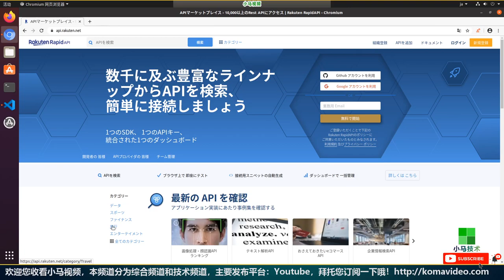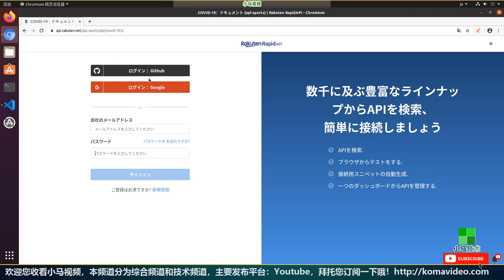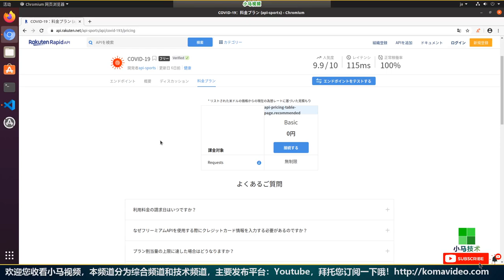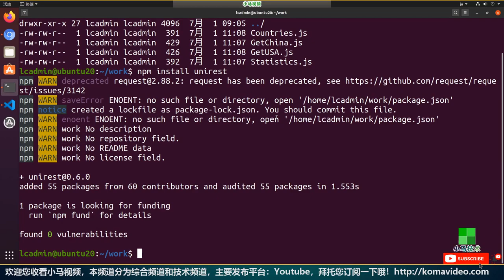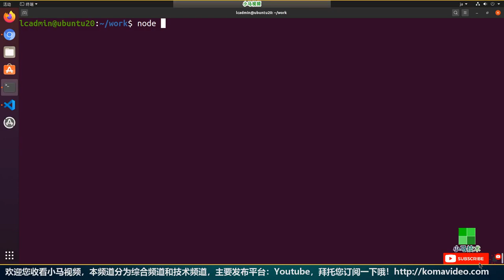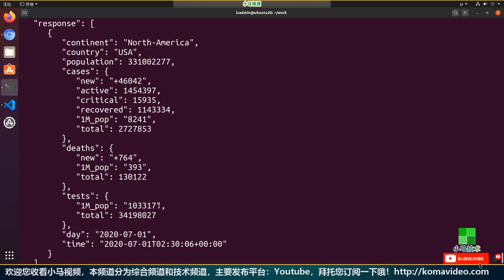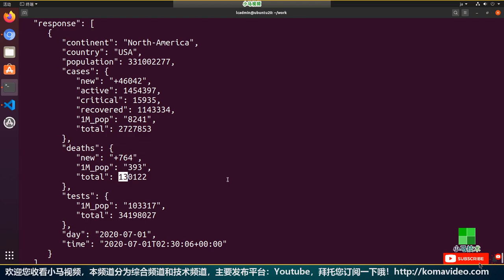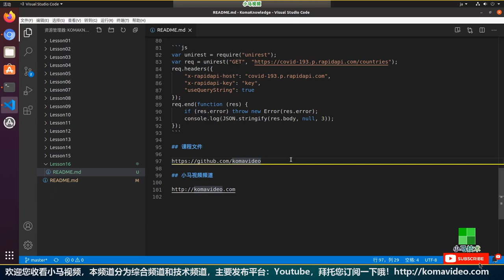【Node.js】COVID-19 - 新冠来袭，看我捉到你 by Rakuten RapidAPI